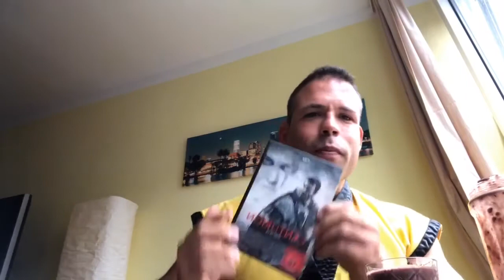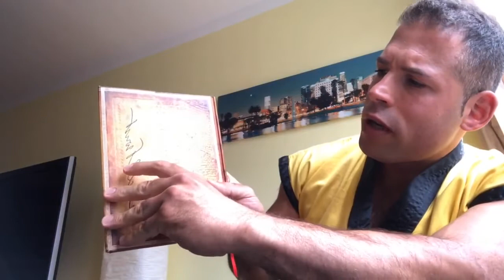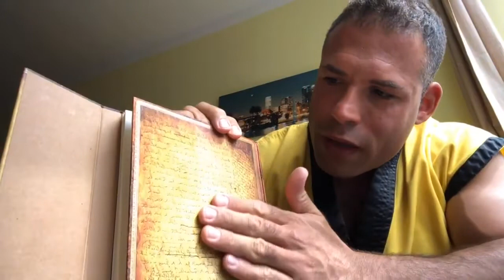Dragon Coaching Folge 5 How to boost your lifegoals with a Dragon JOURNAL